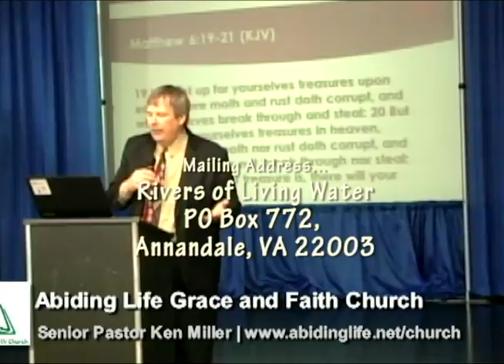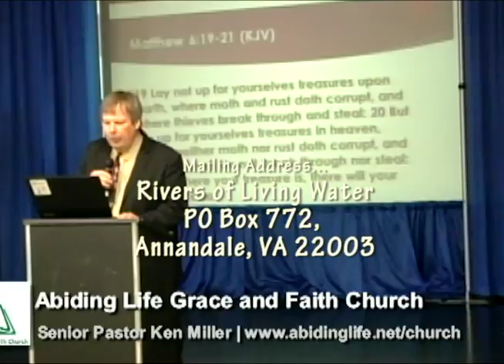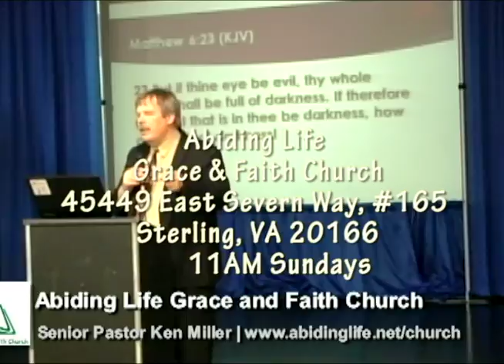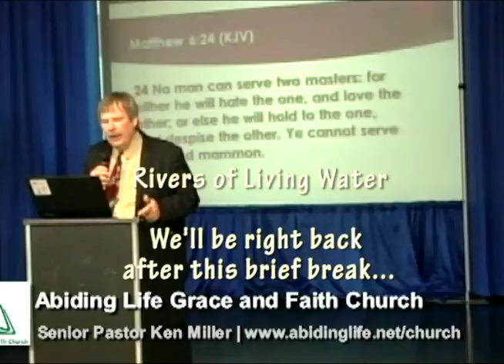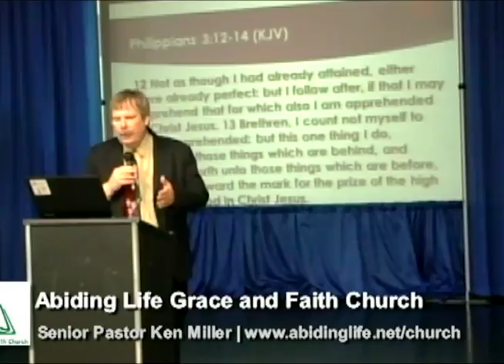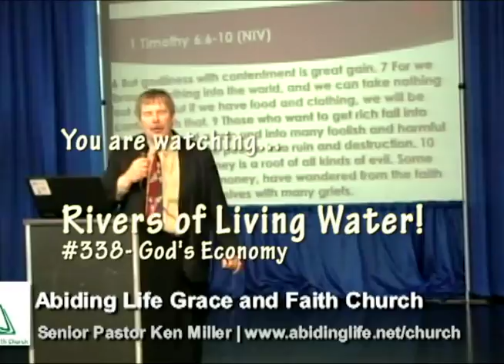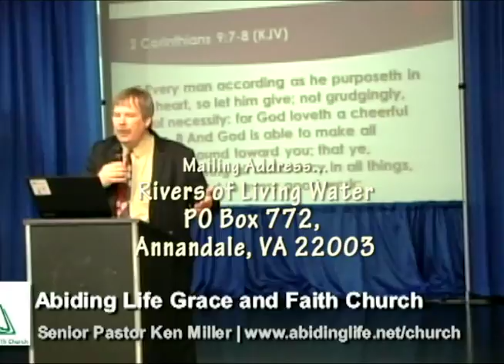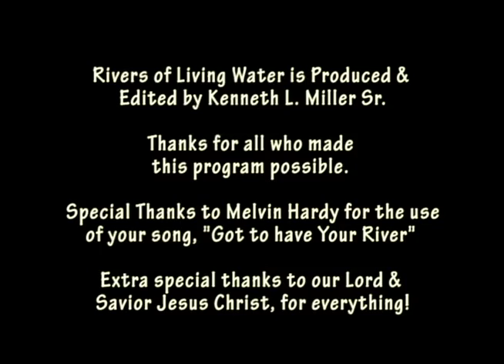SOM8 God's Economy (ROLW 338)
The TV/Radio version of this message given 7/10/16 based on Matthew 6:19-24